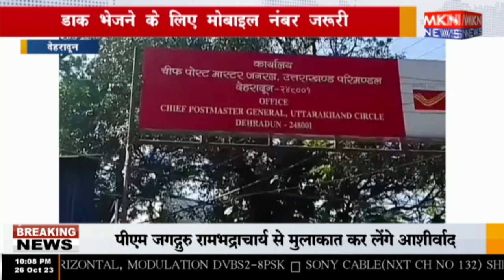देहरादून - डाक भेजने के लिए मोबाइल नंबर जरूरी